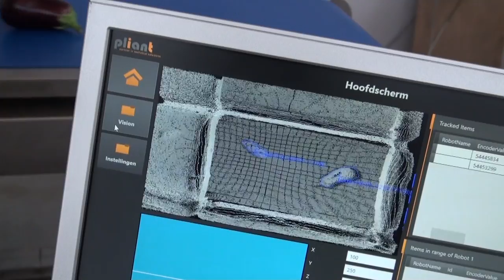Aubergine Pick and Place